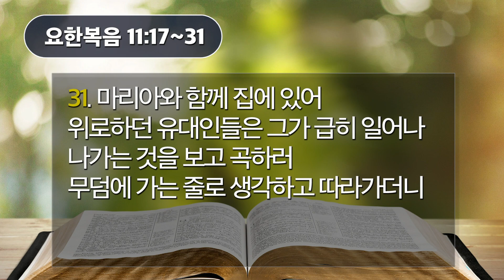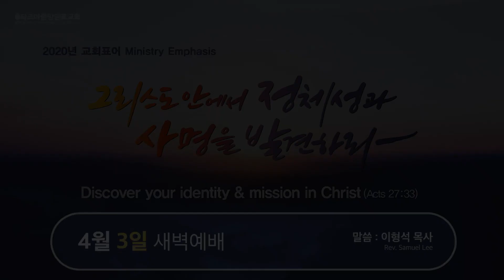[새벽예배] 04.03.20(요한복음 11:17~31)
*CCLI Streaming License #20175442​ 타코마 중앙장로교회에 오신 여러분을 환영합니다.